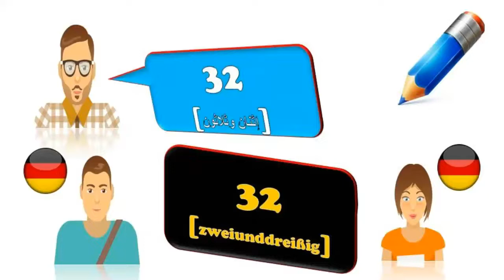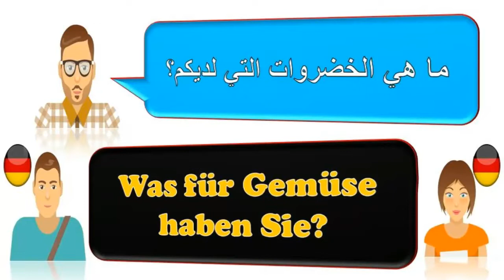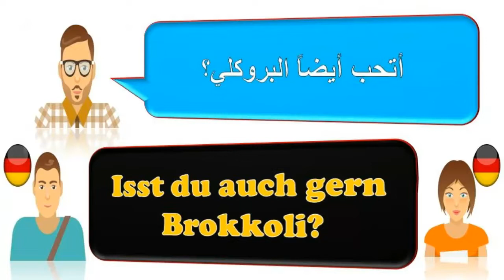تعلم اللغة الألمانية بالعربية مع الشرح للمبتدئين، الدرس 32